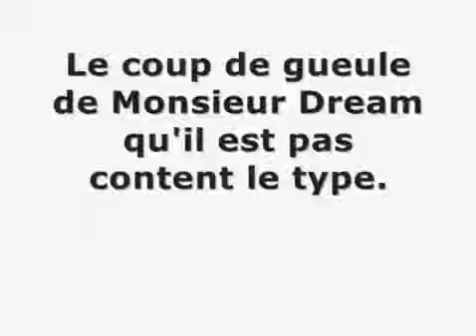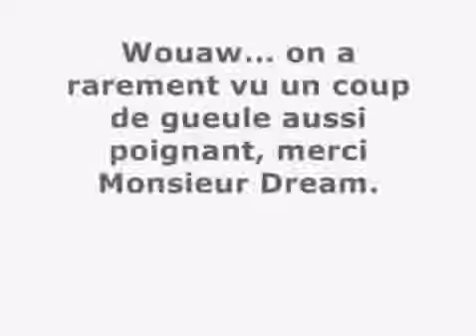La premier video de Cyprien ! (Monsieur Dream il s'apeller)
Ce n'est pas sa vrai premier video mais sa vrai premier video c'etait de la qualiter de merde dsl !

DISLIKE = JALOUE DE MAIS VIDEOS !

MDR XD JE VOUS AIME LES RAGEUX CAR GRACE AU DISLIKE MAIS VIDEOS SON MIEUX REPERTORIER SUR YOUTUBE DONC GRACE A VOUS JAI PLUS DE VUES I LOVE YOU !

MOT CLEE :
LES MOT CLEE SERT A MIEUX REPERTORIER LES VIDEOS SUR YOUTUBE !

SI VOUS VOULER FAIRE DES VIDEOS AVEC MOI DITE LE EN COMMENTAIRE PUIS ON LA FAIT !

SKYPE : irex_officiel
PSN : IReX_Officiel_